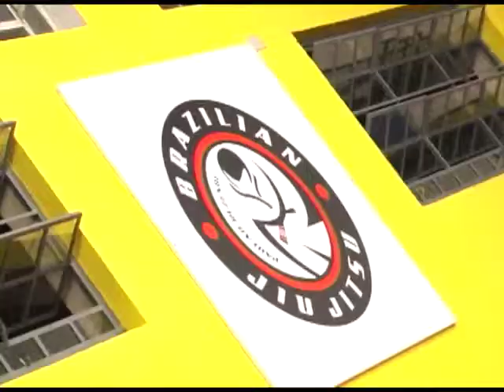Retrospectiva 2013 -Esporte